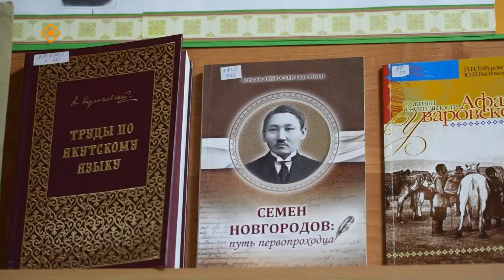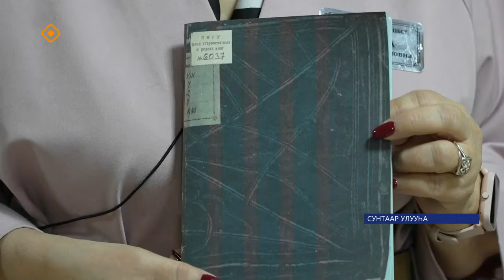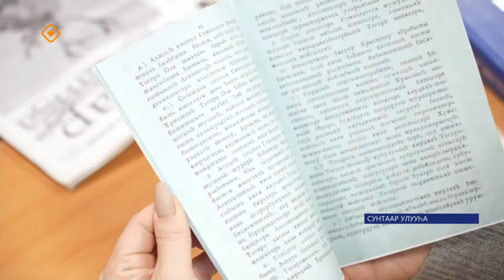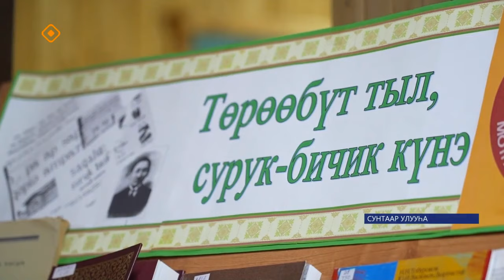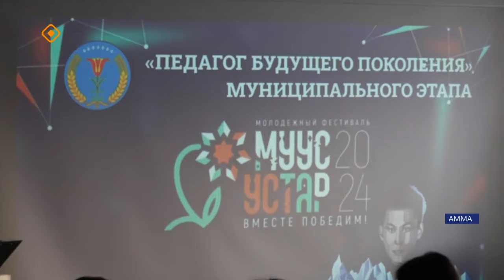«Саха сирэ» информационнай биэрии. Олунньу ый 13 күнэ 13:30